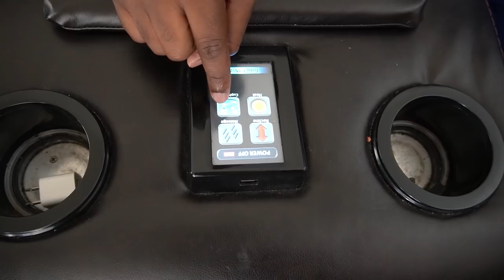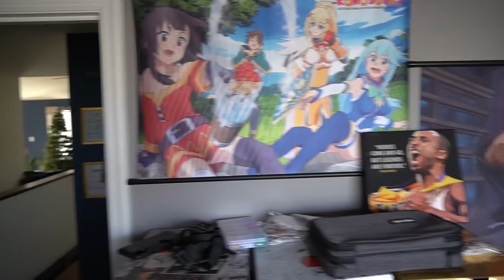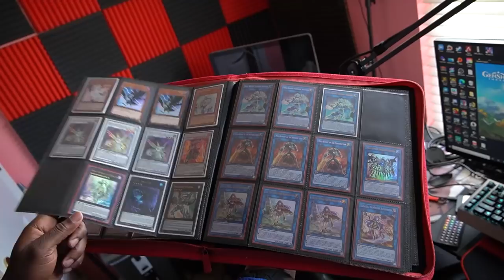Amen'z 2020 House Tour!! House Setup, Card Collection, New Gaming Room, Etc